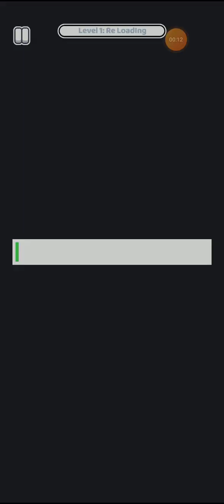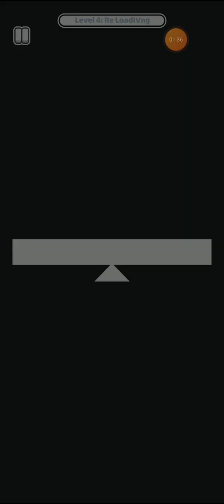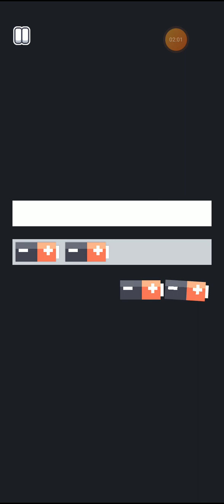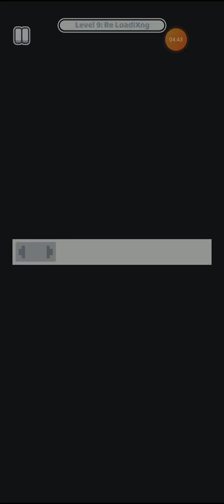Fancade Re Loading Gameplay